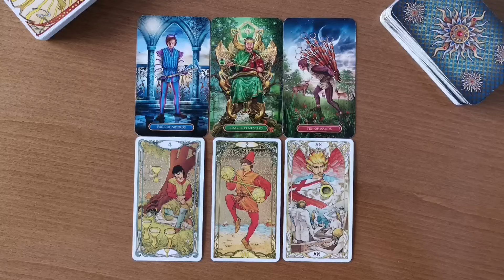♋ Rak - Ko to misli na vas? ☀️🍀💃🎉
Pravno odricanje!